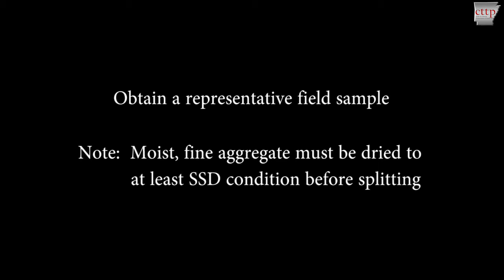AASHTO R 76 - Reducing Samples - Splitting Fine Aggregate